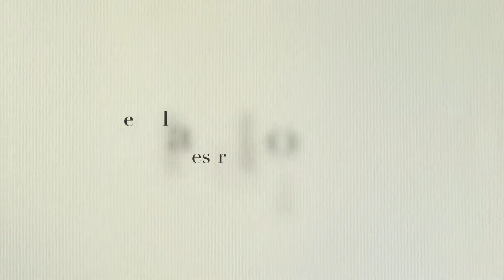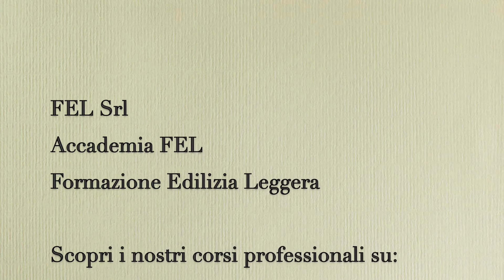FEL arte della simulazione del legno